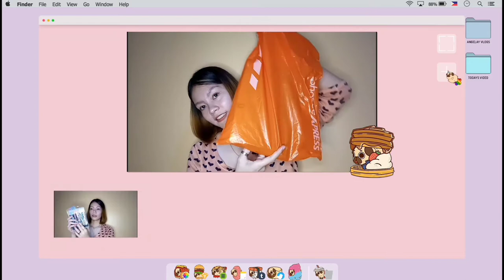Back to School Mini Haul (2020) 700 PESOS LANG???? | Angelay Vlogs♡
Hello hoomans! Welcome to my first ever mini haul ✨ I'm sharing with you guys the basic necessities that I bought for my online class this coming October.

P.s I'm not bragging out, just wanna share with you these school supplies that can help me motivate this sem. Hope you guys enjoyed this video as I enjoyed filming and editing this kind of vlog🍒

ℋ𝓊ℊℯ♡︎

**Follow Me**
📷 Angeeelaayy